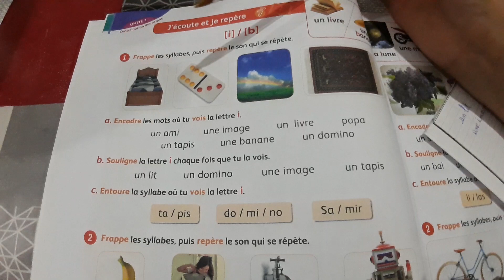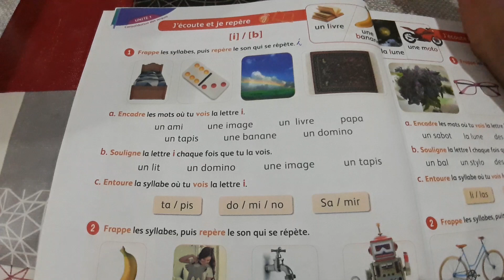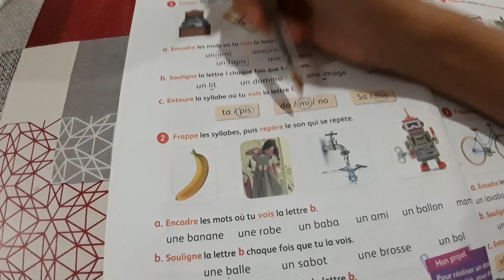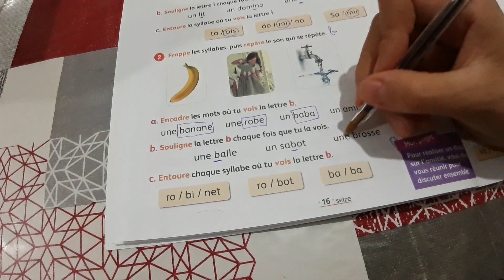mes apprentissages en français 3 page 16